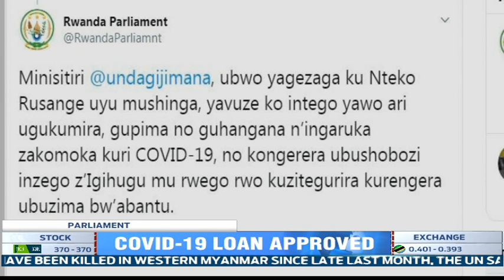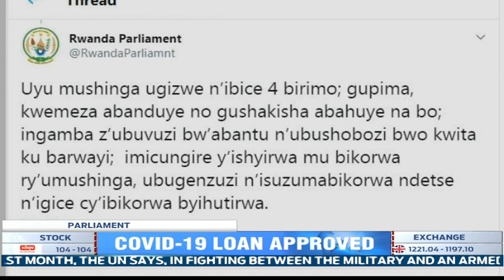Parliament approves £13 million for Coronavirus response in Rwanda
The Plenary Session of the Chamber of Deputies has adopted the law approving the ratification of the financing agreement between Rwanda's Government and the International Development Association relating to the credit of € 13,100,000 for the COVID-19 emergency response project.
The Minister of Finance and economic planning has said that the objective of the Project is to prevent, detect and respond to the threat posed by COVID-19 and strengthen national systems for public health preparedness in the country.
The Project is comprised of 4 components: Case Detection, Confirmation and Contact Tracing; Public Health Measures and Clinical Care Capacity; the Implementation, management and monitoring and evaluation; and finally Contingency Emergency Response.
Minister Uzziel Ndagijimana also noted added that the loan will be paid back at an interest rate of 0.75% over a period of 32 years, after a grace period of 6 years.
The parliamentarians have applauded the government for the efforts made so far in fighting Covid -19 .